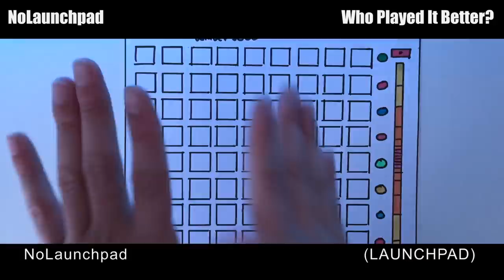Who Played It Better: Faded (Piano, Violin, Drum Kit, Saxophone, Electric Guitar, Launchpad)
Who do you think played 'FADED' by ALAN WALKER better?

Thanks! Legends!